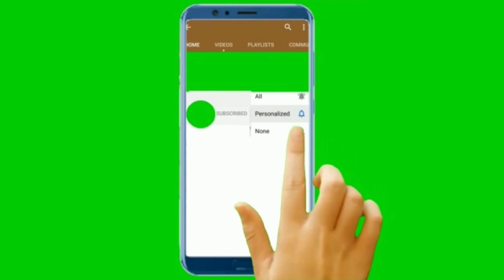|| ಆಲೂಗಡ್ಡೆ ಸಾಗು|| Restaurant style poori masala | Potato curry for poori | .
Poori and potato masala is every one favorite.
Here in this video we will show you how to
Make potato masala with poori in restaurant
Style.